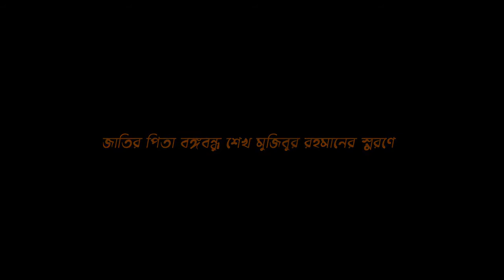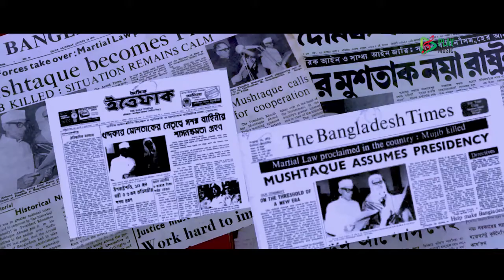Song on Bangabandhu Sheikh Mujibar Rahman,International Culture Centre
Singer -Sanam Sumi, Bangladesh, Cover Song